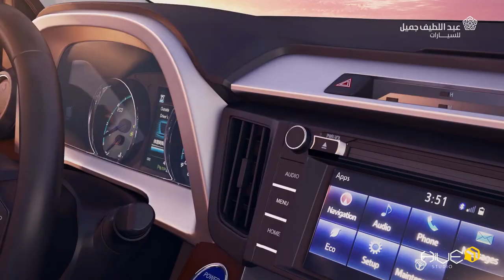Abdul Latif Jameel - Toyota KSA | Khobes & Abu Huries - EP (special) "عشق الوطن صح"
• Description: A 20-Episodes series with our client Abdul Latif Jameel and Toyota KSA.
• Client:  Abdul Latif Jameel - Toyota KSA
• Project: Khobes & Abu Huries - EP (special) "عشق الوطن صح" celebrating Saudi National day
• Agency: Hive Studio
• Style: 3D Animation - Motion Graphics
• Country: KSA